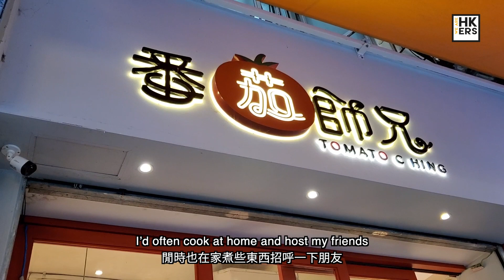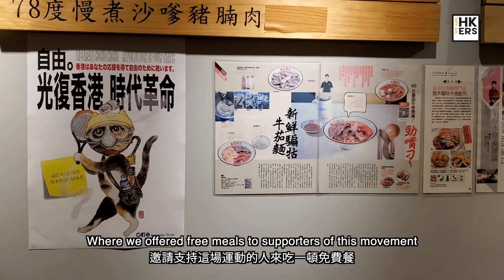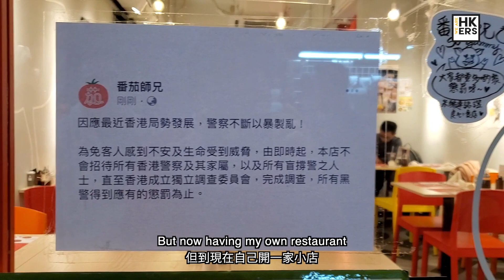Matthew Lee 李志良 | ‘Tomato C Hing’ restaurant owner 「番茄師兄」店主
Initially, ‘Tomato C Hing’ was just a humble little restaurant in Sham Shui Po that served noodles in rich flavourful tomato soup. Before opening the restaurant, Matthew had a stable job in banking; however, he decided to quit and chase his dreams.
During the Anti-ELAB movement, Matthew has provided free meals to protesters. He also played different protest songs and put up infographic posters in his store. He even frequented other ‘yellow’ pro-democracy small businesses to show solidarity.

「番茄師兄」 原是深水埗一間不起眼、主打濃郁番茄湯底的小店。創辦人Matthew曾擁有一份非常穩定的銀行工作，但為了實踐自己的理想，毅然離開銀行界。
在反修例活動期間，Matthew曾向抗爭者免費提供食物，在店內播放不同的反送中歌曲及張貼文宣海報，更特地親身光顧不同「黃店」以示支持。

"When someone mentions ‘Tomato C Hing’ now, many will immediately associate me with being a ‘yellow’ (pro-democracy) business owner. Because of my political stance, many customers choose to ‘punish’** me by frequenting my restaurant. As a result, there is a long queue outside every day. Nevertheless, I strongly believe that the key to attracting patrons is the quality of the food and service. I will never forget my original aspirations when I first opened this place."

「現在談起「番茄師兄」，不少人都會聯想到我是「黃店」負責人，因著我的政治立場，很多食客都會來「懲罰」我，讓我的店每天都大排長龍，但我深信優質的食物質素和服務水平才是長遠吸引客人的關鍵。我永遠都不會忘記開設湯麵店的初衷。」

We Are HKers is a bilingual platform devoted to capturing the stories of HKers.
We aim to share a multi-dimension perspective of the individual voices of HKers to people around the world, for people to know HK as a vibrant city filled with diverse and courageous people who are all joined together by our immense love for our home, proudly living and embracing our identity as HKers.

「WE ARE HKERS 我地係香港人」是一個雙語平台，致力搜羅香港人的真實故事。我們旨在以不同角度向世界各地分享一眾香港人的心聲，讓大家知道香港是一個充滿活力的城市，盛載著香港人對這個家的愛和熱誠，而來自不同背景的香港人亦因此聯繫在一起，為自己作為「香港人」而自豪。

Interviewee 受訪者: Matthew Lee 李志良

JOURNALIST 記者
- Snowyeok

VIDEOGRAPHER 影片攝影師
- HKers Normal
- JM

VIDEO EDITOR 影片編輯
- KJ

PHOTOGRAPHER 攝影師
- I am Z

MEDIA SOURCES 媒體來源
- Shutterstock